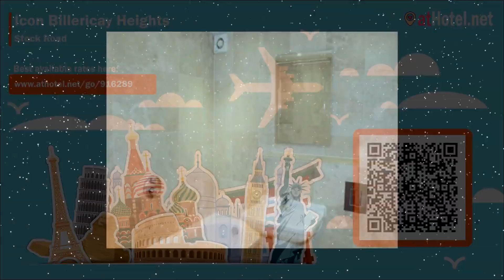Icon Billericay Heights review in Billericay, UK HD Review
Located in Billericay in the Essex region, Icon Billericay Heights features a balcony. The accommodation has free WiFi.

Currently Icon Billericay Heights review rating is 6.3 with more than 6 trusted reviews
Location: Stock Road, Billericay, UK